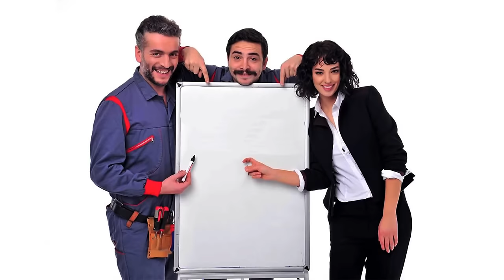Kardeş Payı 26.Bölüm - Tokalaşırken Olan Evlat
Oyuncular
Ahmet Kural (Ali)
Murat Cemcir (Metin)
Seda Bakan (Feyyza)
Şinasi Yurtsever (Hilmi)
Ayşe Kökçü (Hamiyet)
Ali İhsan Varol (Yiğit)
Rıza Akın (Tahsin)
Demir Karahan (Enver)
Berfu Öngören (Şükriye)
İpek Yaylacıoğlu (Eda)
Sadık Gürbüz (Şerif)
Ayhan Taş (Sezai)
Korhan Herduran (Oğuzhan)
Cemil Şahin (Kartal)
Fulden Akyürek (Derya)
Ahmet Dursun (Halil)
Canan Karanlık (Mabude)
Ahmet Arslan (Sinan)
Tarık Bayrak (Tarık)
Erdal Tosun (Recai)
Seçil Buket Akıncı (Aysel)
Barış Yıldız (Barış)
Alper Kadayıfçı (Cem)
Samet Gürsel (Onay)
Ali Akdal (Hüseyin)
Buket Aslan (Neşe)